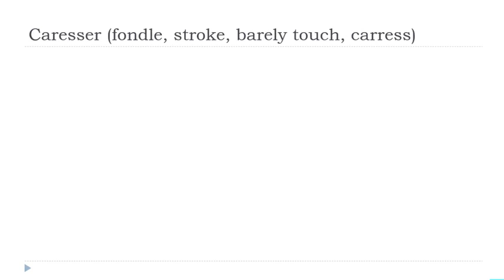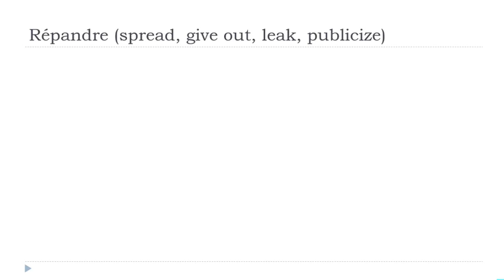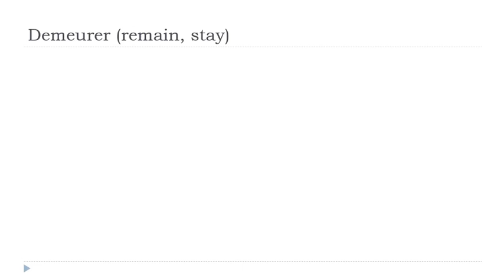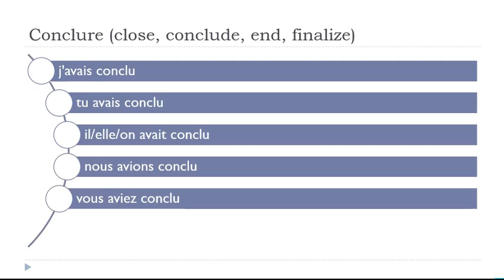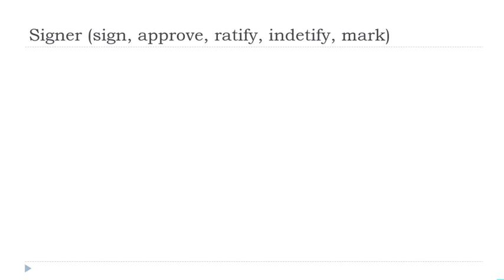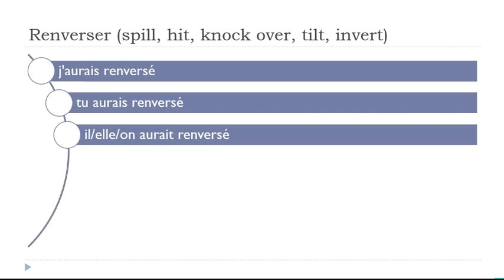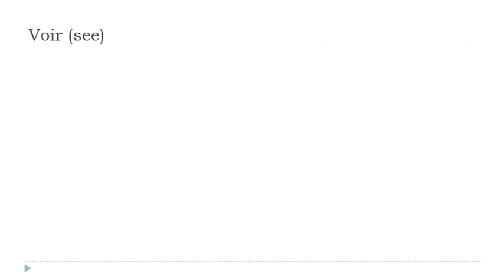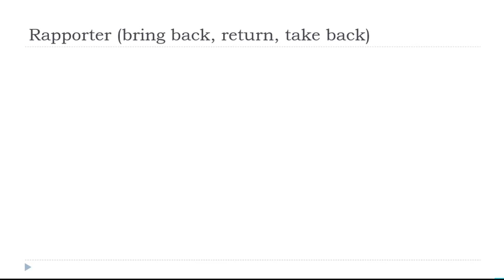每天30分钟的法语发音练习 # 245